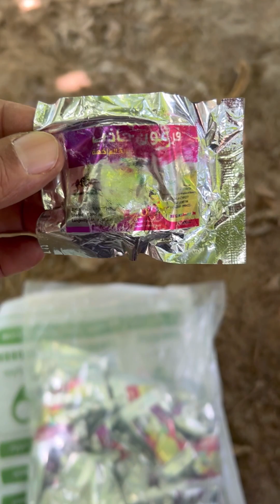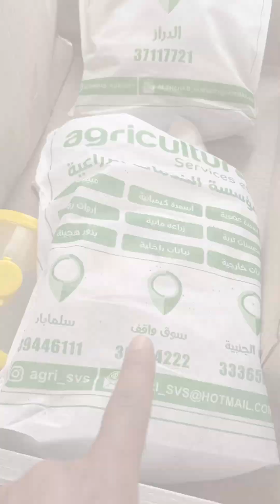مكافحة ذبابة الفاكهة عن طريق المصائد الفرمونية